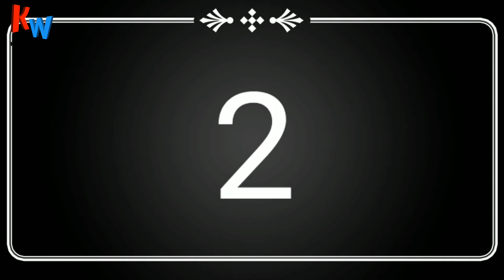Top 10 Animals With the Strongest Bite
The average strength of a human bite is 162 pounds per square inch (PSI), but this pales in comparison to nature's champion chompers.